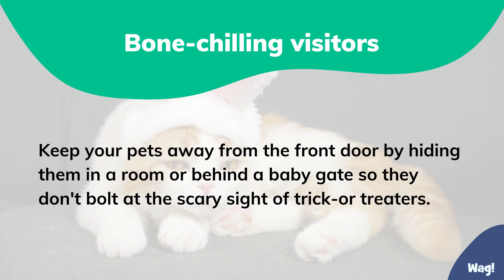How to "Pupare" Your Home for Halloween 2021 | Wag!